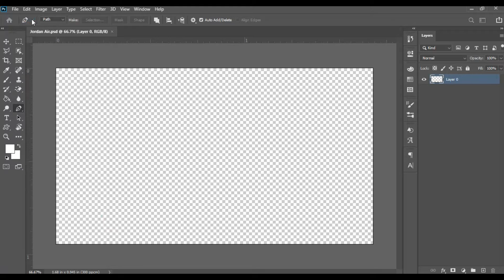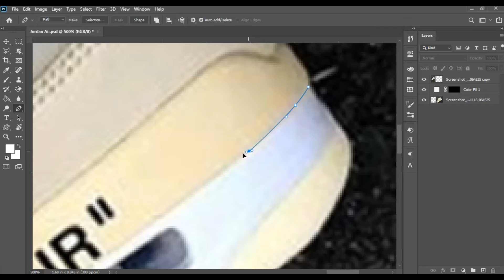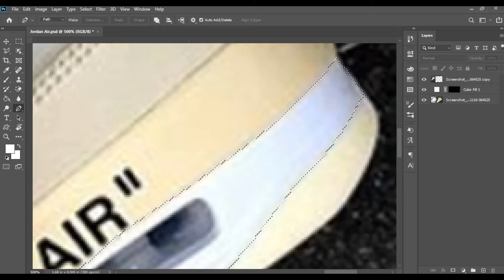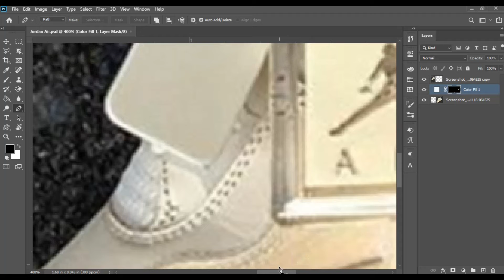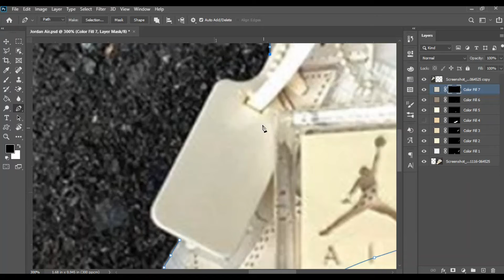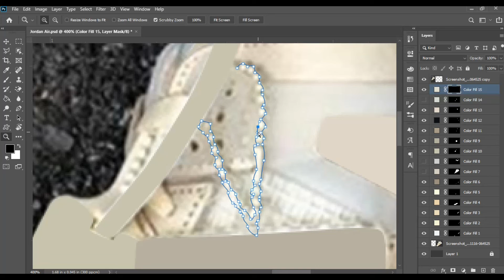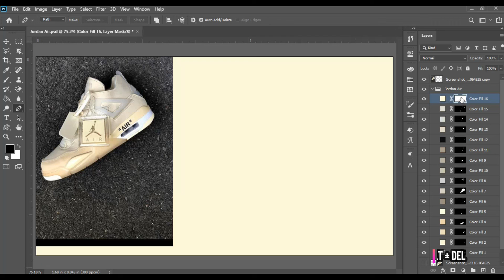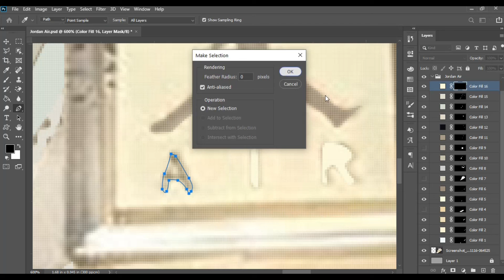Convert your photo to a Cartoon using the Pentool in PHOTOSHOP | speed Art | Photoshop Tutorial